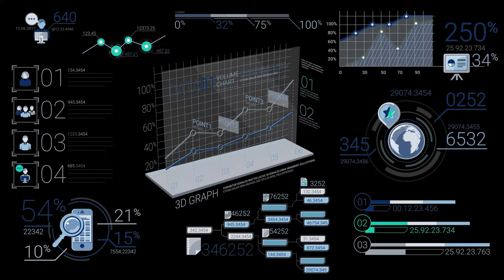videoblocks blue corporate infographic elements with alpha channel s 0sq9mzz 1080 D 1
𝐎𝐟𝐟𝐢𝐜𝐞 𝐒𝐞𝐭𝐮𝐩    Apple Mac Mini M1
                         Mac Magic Keyboard
                         Apple Magic Mouse
                         Maono AU-A03 Mic
                         D-Link Router